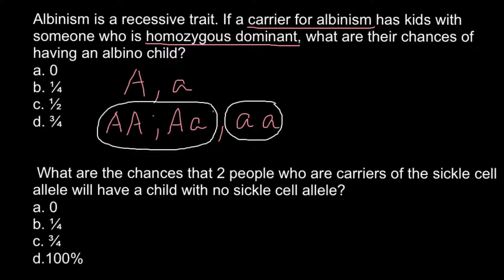Albinism and simple Mendelian inheritance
Albinism is a defect of melanin production. Melanin is a natural substance in the body that gives color to your hair, skin, and iris of the eye.

Causes
Albinism occurs when one of several genetic defects makes the body unable to produce or distribute melanin.

These defects may be passed down (inherited) through families.

The most severe form of albinism is called oculocutaneous albinism. People with this type of albinism have white or pink hair, skin, and iris color. They also have vision problems.

Another type of albinism, called ocular albinism type 1 (OA1), affects only the eyes. The person's skin and eye color are usually in the normal range. However, an eye exam will show that there is no coloring in the back of the eye (retina).

Hermansky-Pudlak syndrome (HPS) is a form of albinism caused by a change to a single gene. It can occur with a bleeding disorder, as well as with lung and bowel diseases.

Symptoms
A person with albinism will have one of these symptoms:

No color in the hair, skin, or iris of the eye
Lighter than normal skin and hair
Patches of missing skin color
Many forms of albinism are associated with the following symptoms:

Crossed eyes
Light sensitivity
Rapid eye movements
Vision problems, or functional blindness

Exams and Tests
Genetic testing offers the most accurate way to diagnose albinism. Such testing is helpful if you have a family history of albinism. It is also useful for certain groups of people who are known to get the disease.

Your health care provider may also diagnose the condition based on the appearance of your skin, hair, and eyes. An eye doctor called an ophthalmologist may perform an electroretinogram. This is a test that can reveal vision problems related to albinism. A test called a visual evoked potentials test can be very useful when the diagnosis is uncertain.

Treatment
The goal of treatment is to relieve symptoms. It will depend on how severe the disorder is.

Treatment involves protecting the skin and eyes from the sun. To do this:

Reduce sunburn risk by avoiding the sun, using sunscreen, and covering up completely with clothing when exposed to the sun.
Use sunscreen with a high sun protection factor (SPF).
Wear sunglasses (UV protected) to help relieve light sensitivity.
Glasses are often prescribed to correct vision problems and eye position. Eye muscle surgery is sometimes recommended to correct abnormal eye movements.